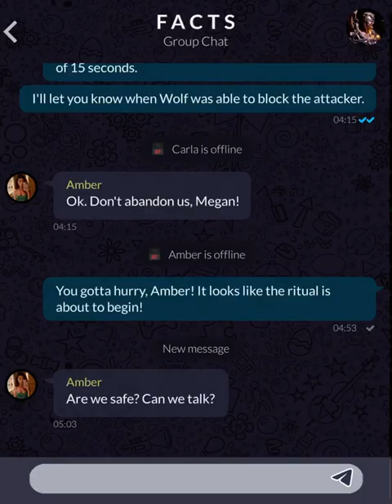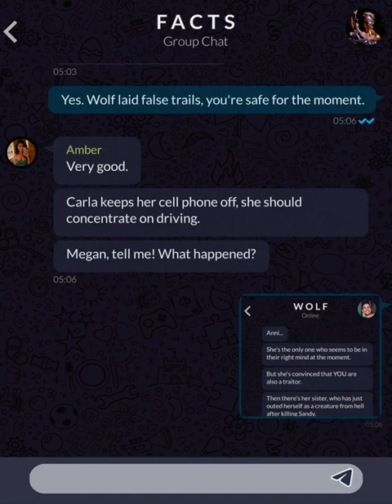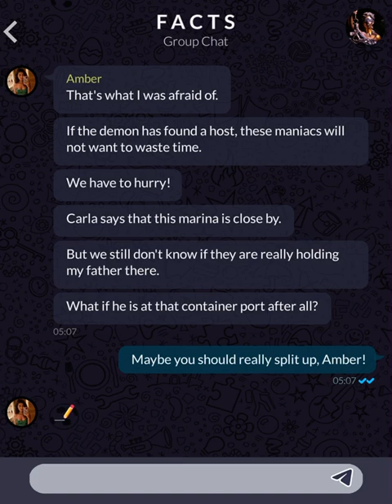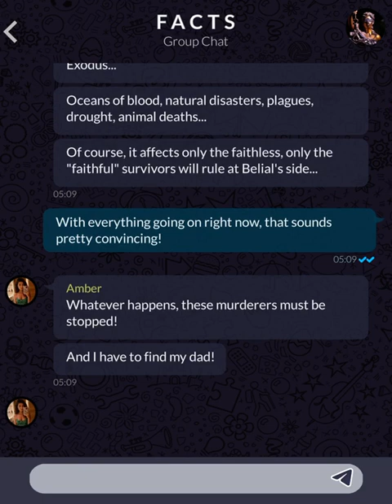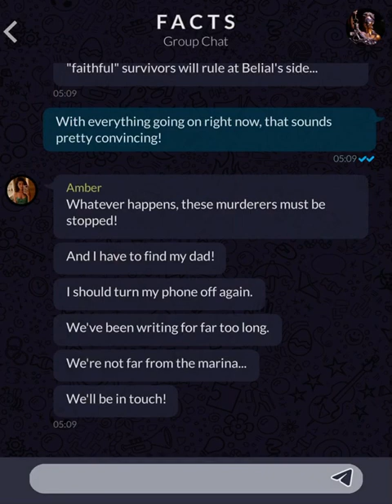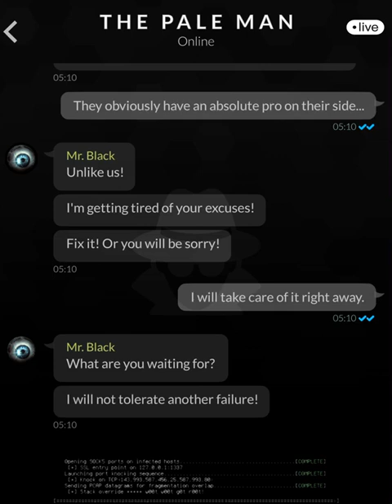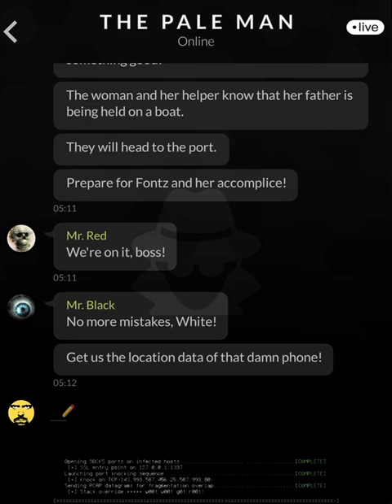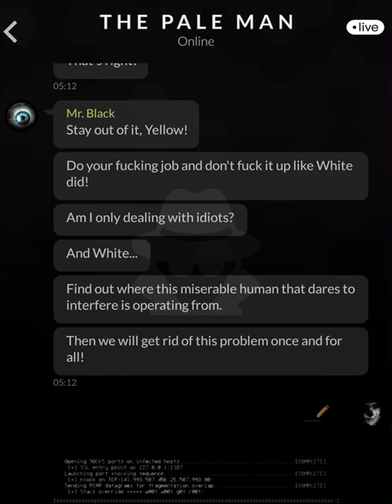Orphans (Part 231)